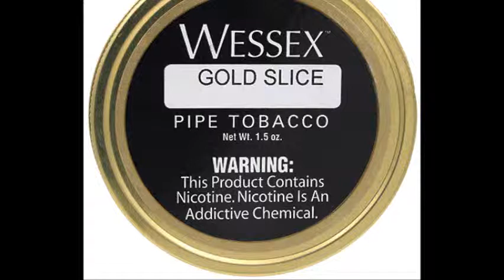סקירה על הטבק Wessex Gold Slice